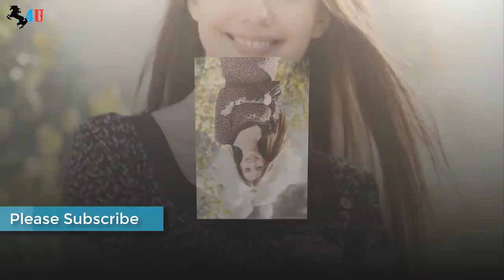Top 10 Most Beautiful Turkish Actresses 2021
Amine Gülse Özil is a Turkish and Swedish actress, model and beauty pageant titleholder born and raised in Sweden. She was crowned Miss Turkey 2014 and represented her country at the Miss World 2014 pageant. She can speak Turkish, English, and Swedish fluently, and Spanish at a good level. Her engagement to German footballer Mesut Özil. was announced in January 2019.
Bergüzar Gökçe Korel  born 27 August 1982 is a Turkish actress. Korel is the daughter of actor Tanju Korel and actress Hülya Darcan. She graduated from the Theatre department of the Mimar Sinan Fine Arts University. In February 2010, she gave birth to the couple's first child, a boy named Ali.
Meryem Sarah Uzerli born 12 August 1983. She is a Turkish-German actress and model who rose to prominence by playing Hürrem Sultan in the Turkish TV series Muhtesem Yüzyil (2011–2013), for which she received critical acclaim and won numerous accolades, including a Golden Butterfly Award.
Mükerrem Selen Soyder (born 26 December 1986) is a Turkish actress, activist, model and beauty pageant titleholder who was crowned Miss World Turkey 2007 and represented her country in the Miss World 2007 in Sanya, China.
Neslihan Atagül (born 20 August 1992) is a Turkish actress. Neslihan Atagül was born on 20 August 1992 in Istanbul. Neslihan's father was a driver and her mother a housewife. Her father is of Circassian and her mother of Belarusian descent.Neslihan started dating her Fatih Harbiye co-star, Kadir Dogulu, in October 2013.
Fahriye Evcen (born 4 June 1986) is a German-turkish actress. She is best known for her roles as Necla Tekin on Yaprak Dökümü based on the novel by Resat Nuri Güntekin, and as Feride in the TV series Çalikusu, based on the novel by Resat Nuri Güntekin. On 29 June 2017, she married actor and model Burak Özçivit in Istanbul.
Beren Saat born 26 February 1984. She is a Turkish actress born and raised in Ankara. Since the beginning of her career, she has received critical acclaim and numerous accolades for her acting. She has been married to singer Kenan Dogulu since 2014. She has a brother, Cem Saat.
Tuba Büyüküstün  born 5 July 1982. She is a Turkish actress. Widely considered as one of the most beautiful Turkish actresses Büyüküstün is the recipient of several awards, including five Televizyon Dizisi Awards. She is one of Turkey's most popular and highest-paid actresses.
Leyla Hazal Kaya born 1 October 1990 is a Turkish actress. Kaya was born in Istanbul, Turkey. She attended Gaziosmanpasa elementary school and graduated in 2009 from the Liceo Italiano di Istanbul. She later got enrolled in Istanbul Bilgi University for her higher education. She is currently continuing her studies in Istanbul.
Hande Erçel (born 24 November 1993) is a Turkish television actress and model. Erçel is known for her lead role in Ask Laftan Anlamaz (2016–2017) as Hayat Uzun, opposite Burak Deniz, and as Selin Yilmaz in Günesin Kizlari (2015–2016).